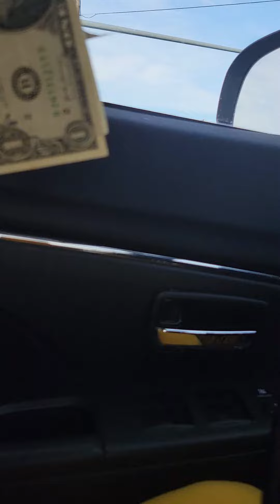NAG SHARE NAMAN TAYO NG BLESSINGS MGA LODS HABANG TAYO AY NAG DRIVE AROUND KASAMA SI BOSS🥰 AMEN 🙏